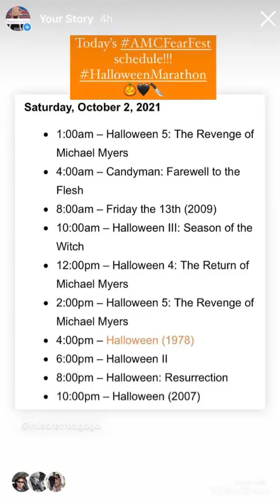Happy Saturday | Enjoying My AMCFearFest